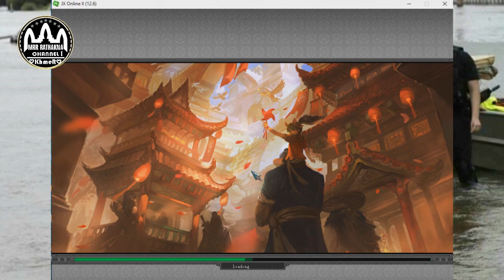ប្តូរដាវ ES Monn+9 ទៅជាដាវ Sunny+9 Oudong - How to change weapon+9 jx2 sabay game - bro visal gaming